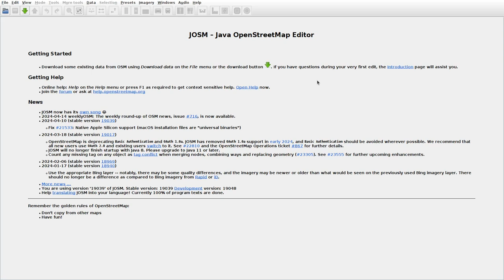JOSMrec1859 2024 04 20